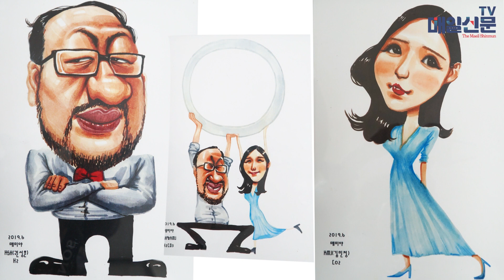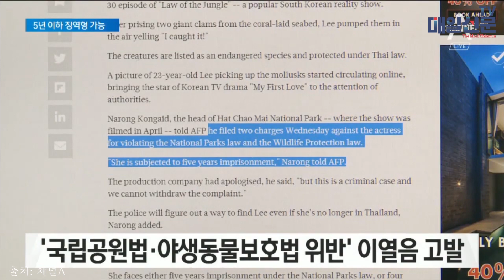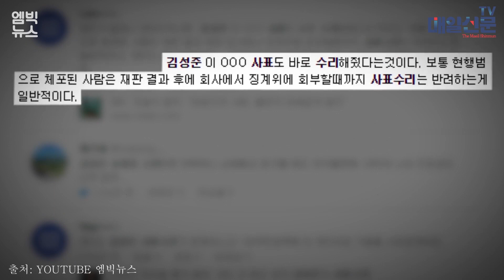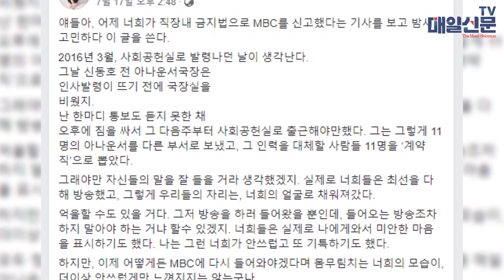[07.22매미야TV]"지상파 3사, 이래도 되나?"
이번주 TV매일신문 매미야 뉴스는

▷지상파 3사의 도를 넘은 실수와 편파성
 ▷연예인들의 마약 및 성폭행 범죄 그리고 솜방망이 처벌을 다뤘다.

자세한 내용, 영상을 통해 확인할 수 있습니다.